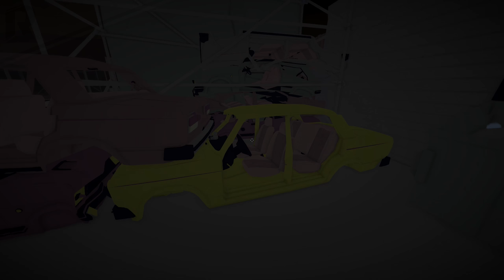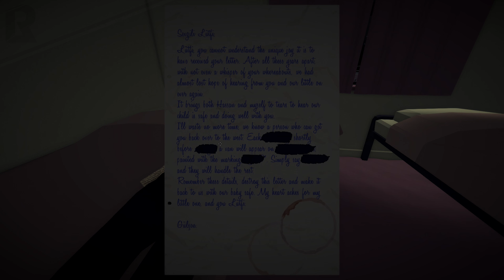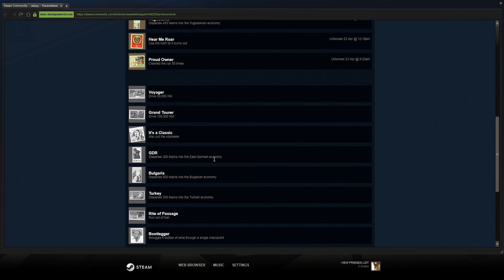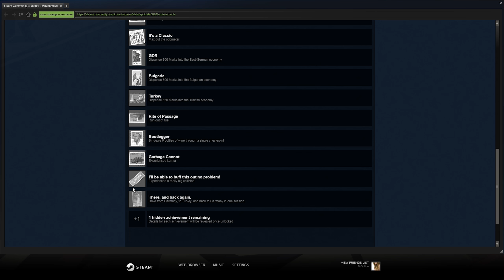Jalopy - Episodi 2/2 (PC)